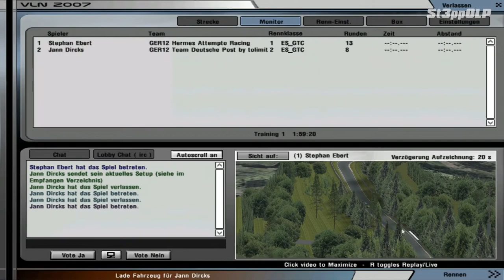rFactor Fun-Session Nordschleife Flat 6 Cup [Full HD] [Deutsch]